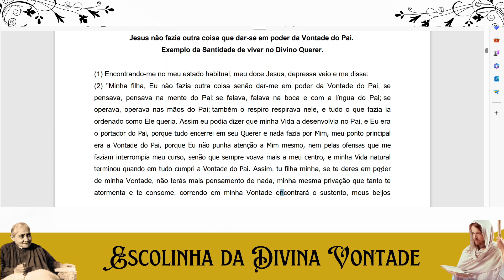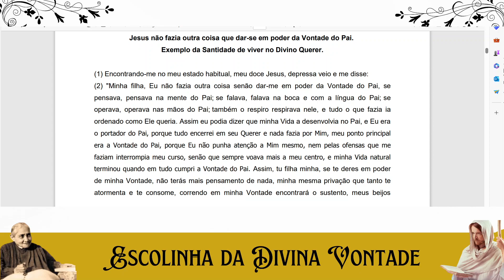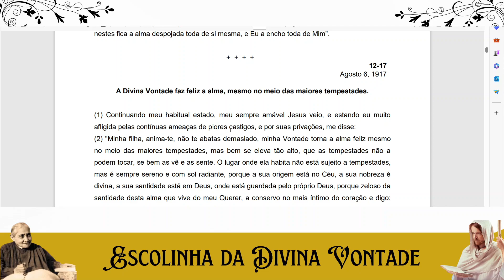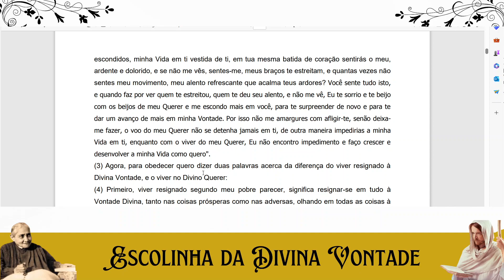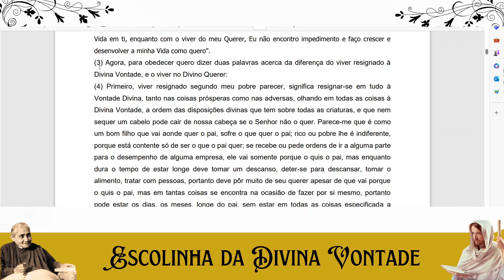Escolinha da Divina Vontade - Jesus não fazia outra coisa que dar-se em poder da Vontade do Pai